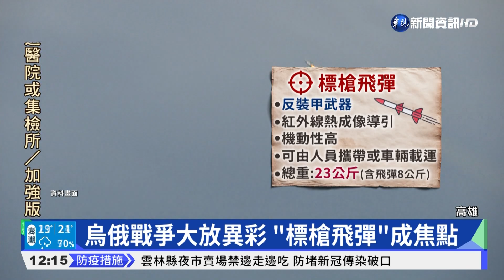熟練需1個月! 陸軍曝光"標槍飛彈"操作｜華視新聞 20220323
烏俄戰爭中，被烏克蘭大量運用反制俄國的「標槍飛彈」，其實在國軍也服役將近20年，軍方表示，這款「反裝甲飛彈」威力強大，可以摧毀現代所有戰車，總重量也高達23公斤，必須雙手併用，才能同時將飛彈扛在肩上。而陸軍這回難得公開模擬器與訓練過程，說一名合格的標槍飛彈兵要訓練大約一個月，學歷至少要大專以上。